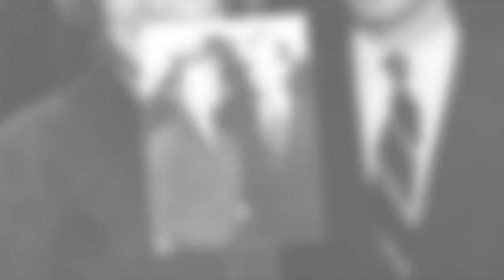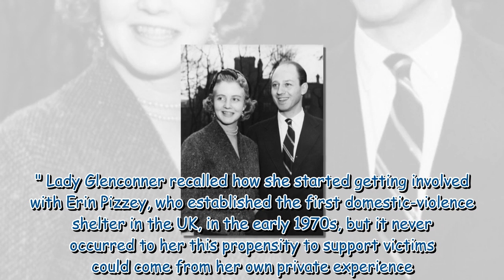Lady Glenconner opens up on agony of 50-year marriage